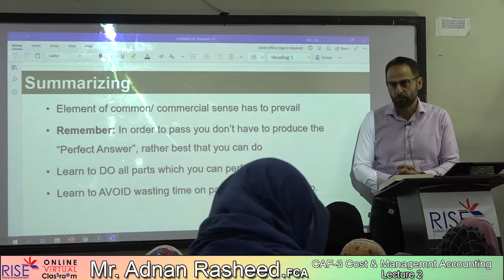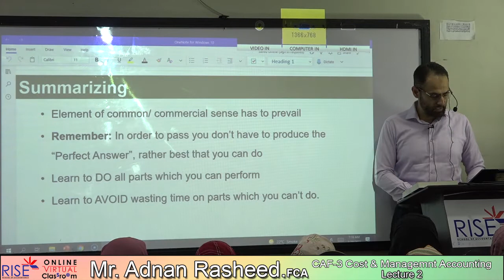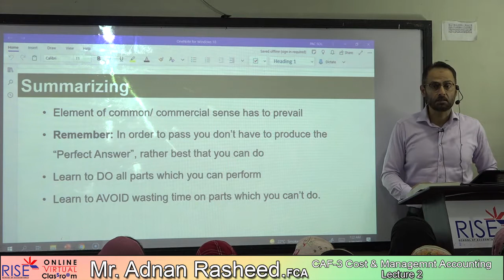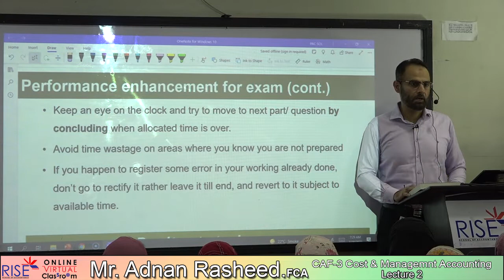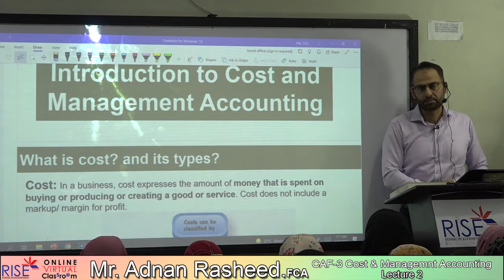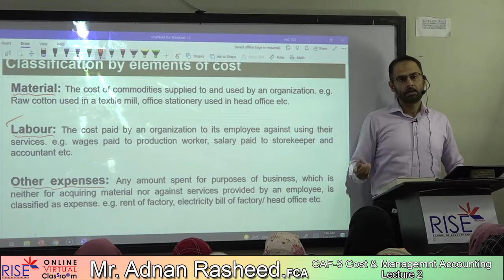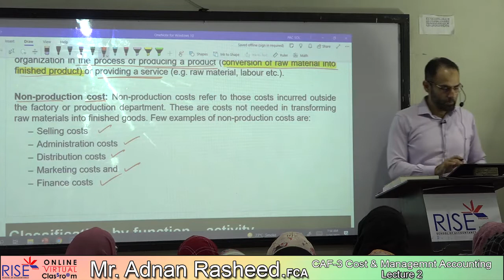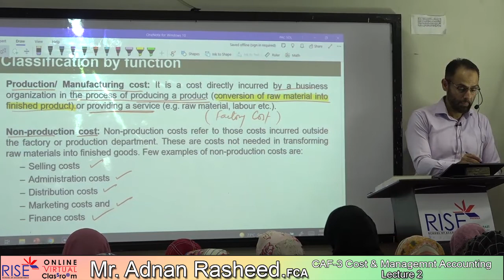CAF 3 Adnan Rasheed Lecture 02